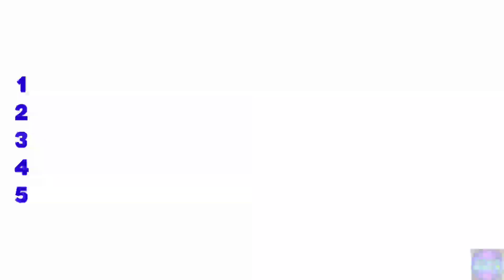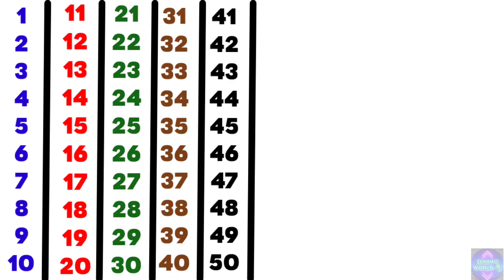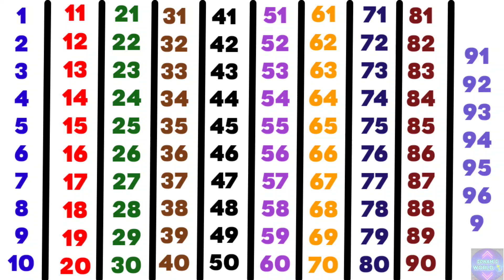123 Counting Numbers| Counting 1to100 | Counting Numbers In English| Ginti| ‎@SONAM-WORLD